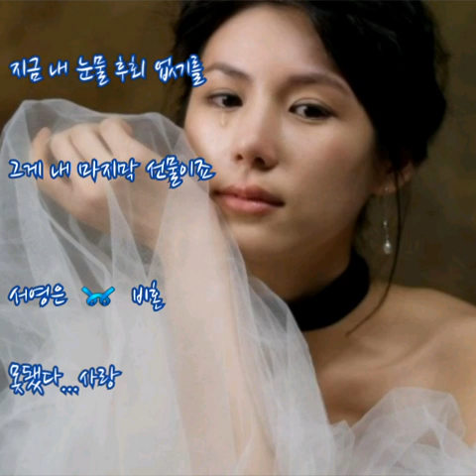서영은 ➿ 비혼(悲婚) (가사)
서영은 ➿ 비혼

나를 보고 있나요
차마 웃는 그댈 볼수가 없네요
내 지나친 배려가 어쩜 우리 서로를
불행하게 만든걸까요

왜 가만히 있나요
차라리 날 원망이라도 해
다른 사람들처럼 축복하는 모습에
죽고플만큼 무너져만 가요

또다시 우리 만나진 마요
지금보다도 더 힘이 들테니
웃는 그대를 보면서 나는 눈물 흘리죠
이렇게 얼룩진 우리의 사랑은 가죠

나 벌을 받겠죠
내곁에 서 있는 이사람에게도
가슴 속에 당신을 묻은채로 왔으니
어떤 벌이든 받아야 하겠죠

이렇게 얼룩진 사랑은 가죠

이렇게 떠나 보낼건가요
지금이라도 날 데려가줘요
웃는 그대를 보면서 나는 눈물흘리죠
이렇게 우리의 사랑은 가죠

지금 내 눈물 후회 없기를
그게 내 마지막 선물이죠